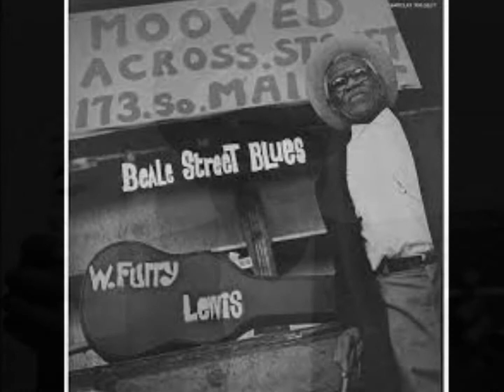Furry Lewis-Furry's Blues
Furry's Blues